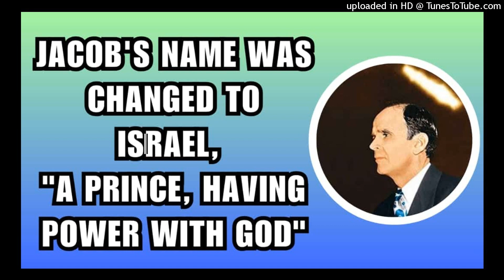JACOB'S NAME WAS CHANGED TO ISRAEL, "A PRINCE, HAVING POWER WITH GOD" By William Branham 23/10/2023